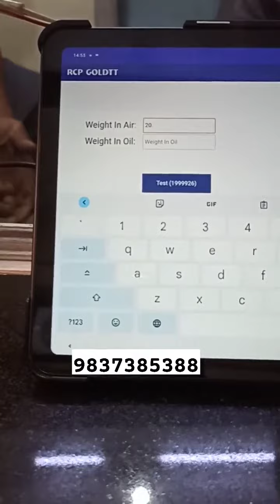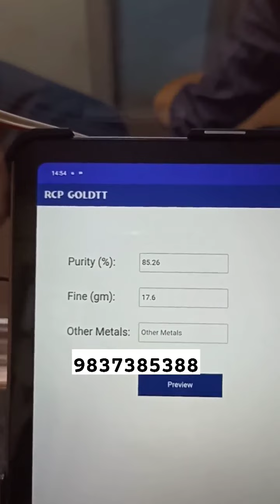goldtestingmachine gold jewellery trendingnow 02/06/2023